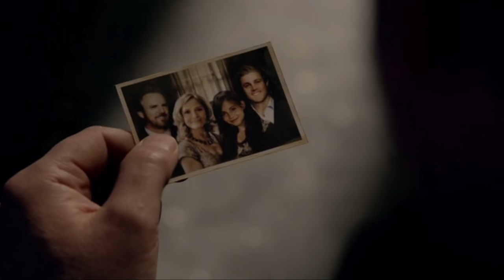Arrow - On my Own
TV Series: Arrow
This is a video that shows how heroes shouldn't always fight their battles alone.